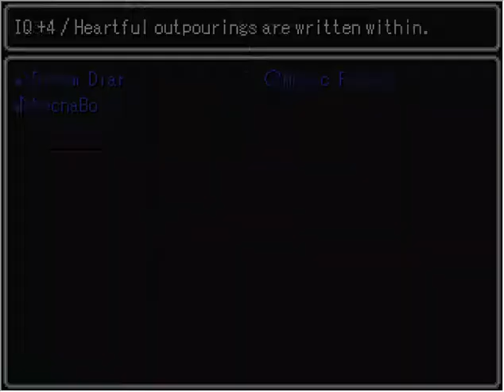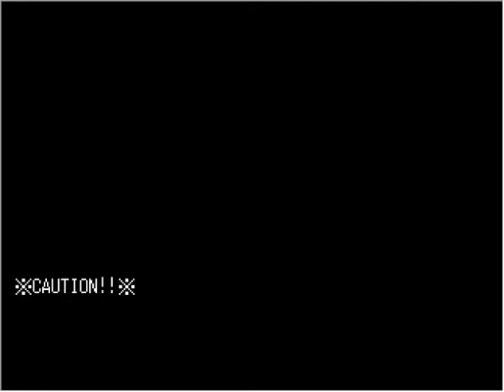Touhou Mother Part 2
Well holy hell this fight. Youmu took longer than expected. I apologize for the long wait between each attempt. I don't know how to fix it but that'll be the case for most of the major boss fights throughout this playthrough. Overworld encounters are fine however.